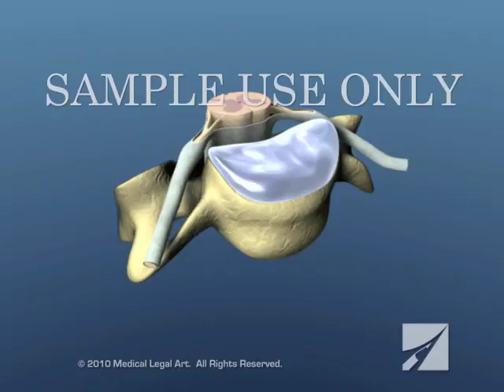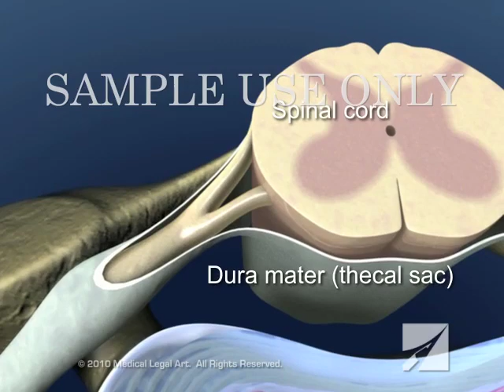Cervical Spine and Intervertebral Disc Anatomy - Male Version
This 3D medical animation depicts the anatomy of the cervical spine and intervertebral disc. Details include orientation of the cervical spine, movements of the cervical spine, and movement of intervertebral discs. A cross-section of the intervertebral disk and spinal cord highlight the nucleus pulposus, annulus fibrosus, spinal cord, dura mater, spinal root, and spinal nerve.

Item